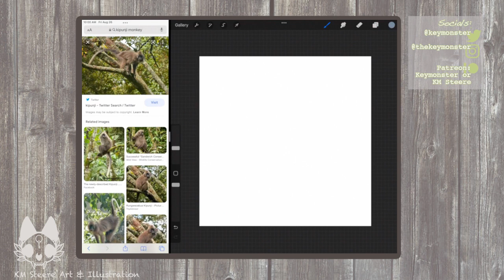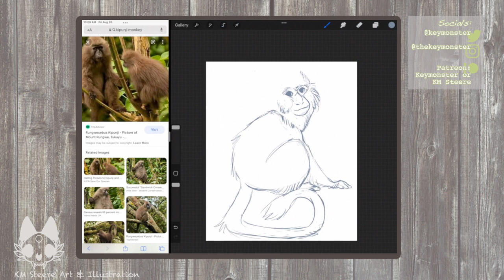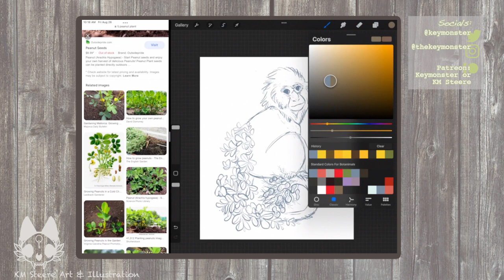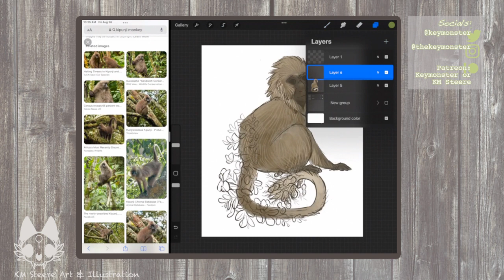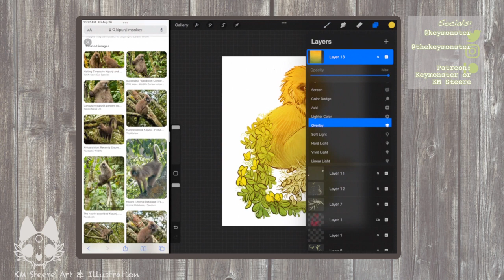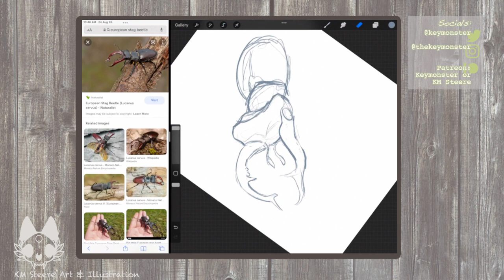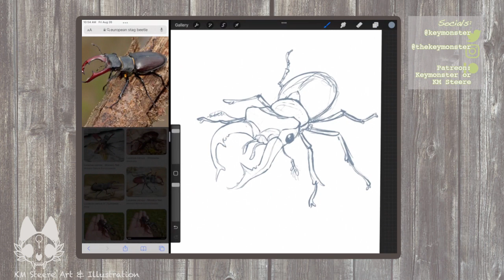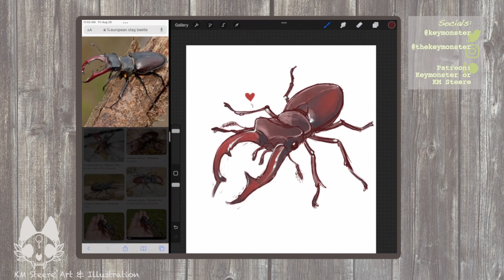Sketchy Warmup - 8.26.2022